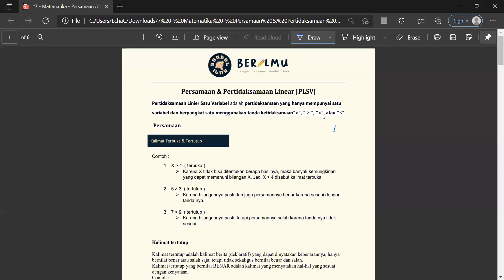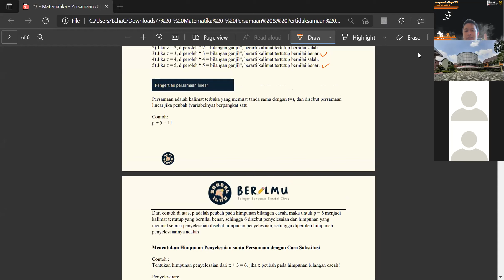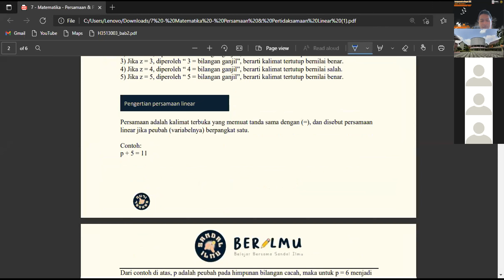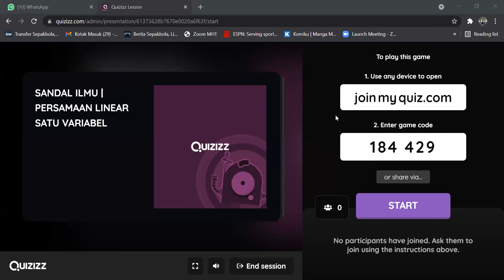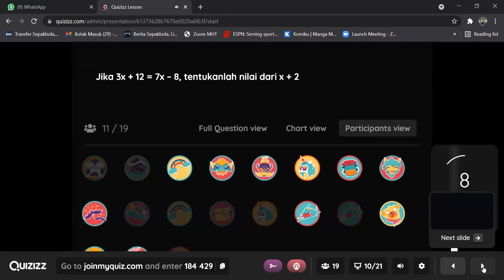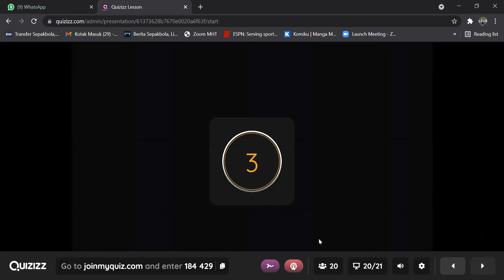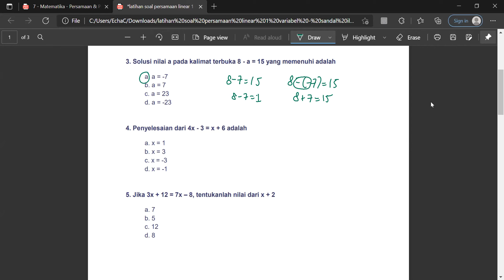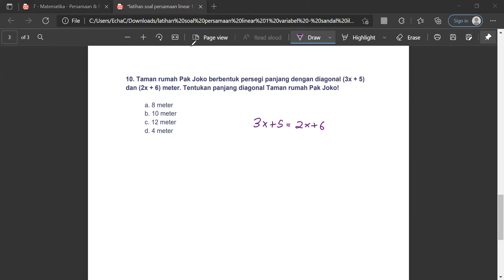Belajar Bersama Sandal Ilmu : Persamaan Linear Satu Variabel | Kelas 7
Nah, video berikut merupakan hasil pembelajaran "BERILMU : Belajar Bersama Sandal Ilmu" di tanggal 7 September 2021 dengan materi Persamaan Linear Satu Variabel untuk kelas 7 SMP nih! 😆✏️